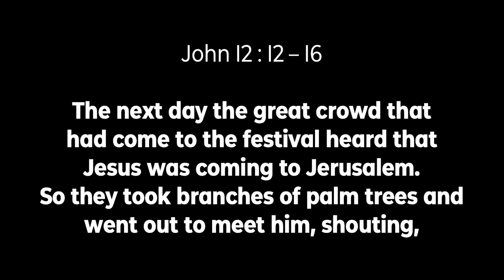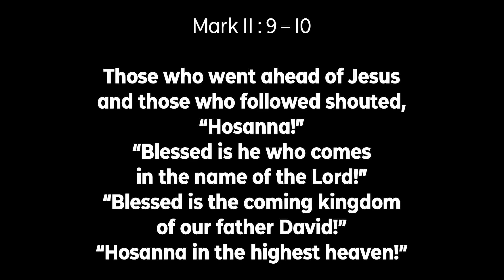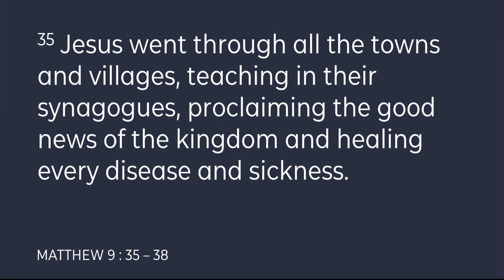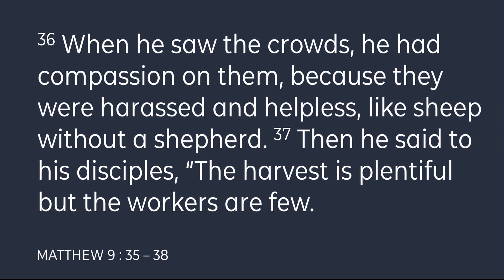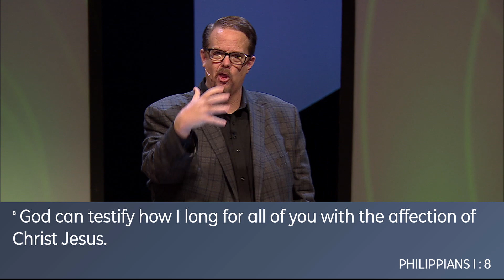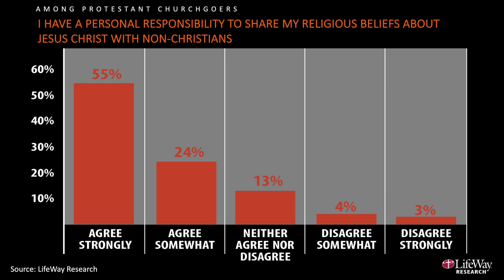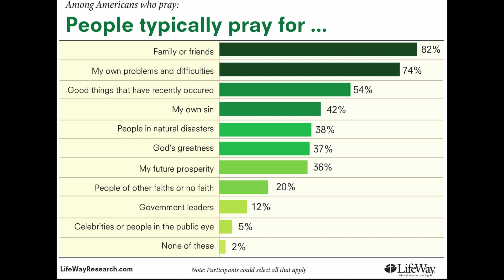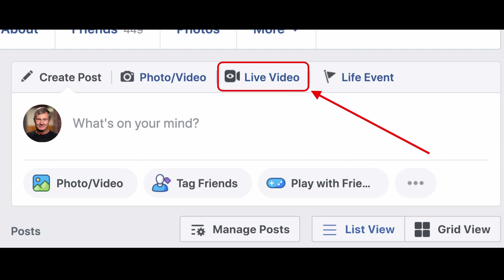Palm Sunday 2020 (Traditional Worship)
To support Wheaton Bible Church and help us continue to reach people all around the world

Wheaton Bible Church is led by Pastor Rob Bugh streamed from West Chicago, IL and has multiple campuses in the western Chicago suburbs.